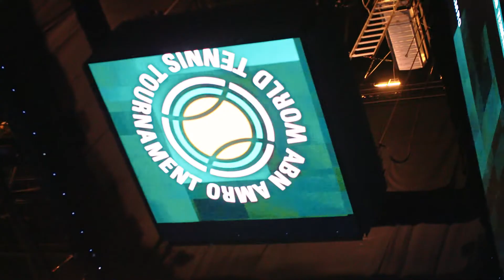Voorbereidingen 45e ABN AMRO WTT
De 45e editie van het ABN AMRO WTT is nu echt begonnen. Kijk hier hoe de voorbereidingen verliepen.